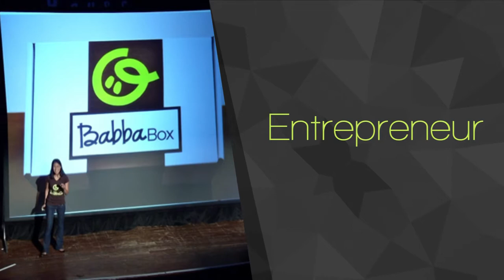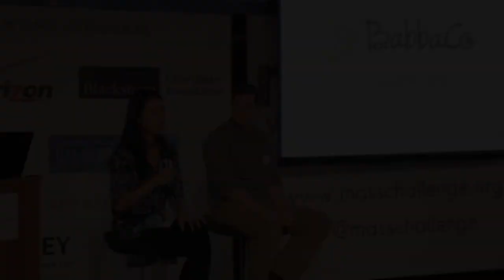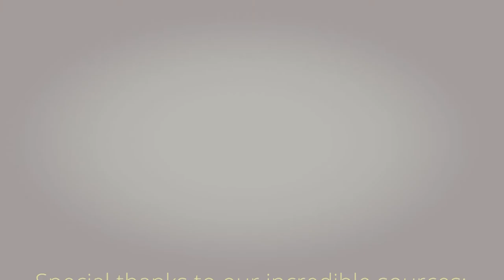Jessica Kim - BabbaCo Founder, TV Personality, Speaker, Mom of Three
Jessica had a revelation when she had her first child - your life changes so much when you become a parent, yet there wasn't a company that existed that really embodied the perspective and voice of the modern parent.  So, true to her entrepreneurial form, she set out to create it.  Along the way she has built a business that delivers fun, practical solutions for today's parents, become a regular contributor on some of the most popular TV shows and websites, all while juggling the responsibilities that come with raising three children.  Check out a few clips from along the way!